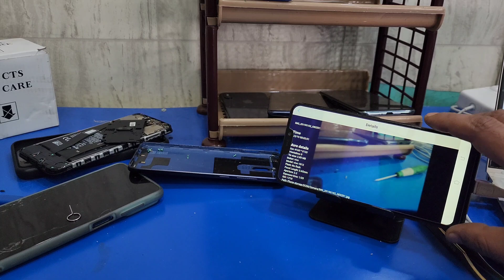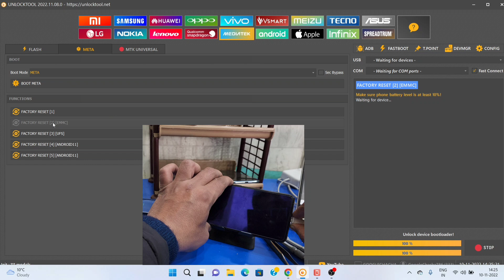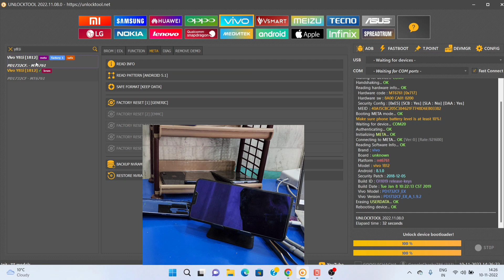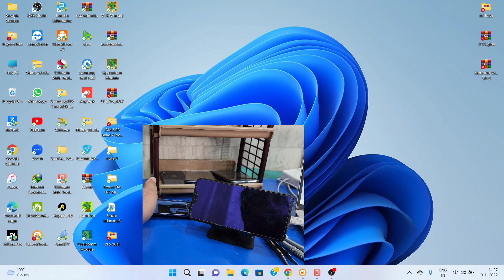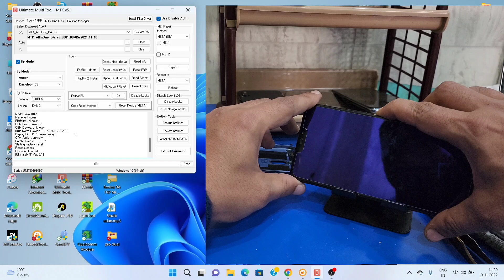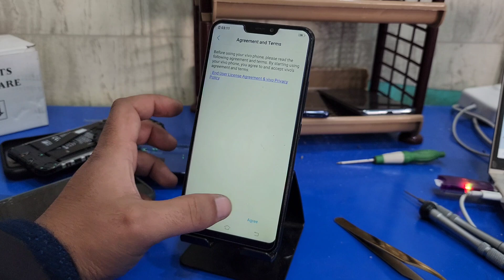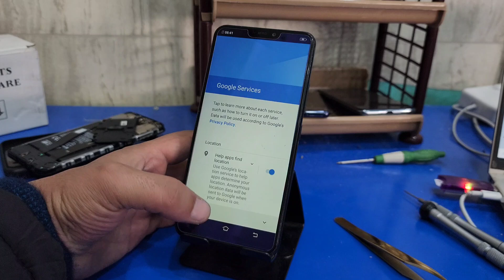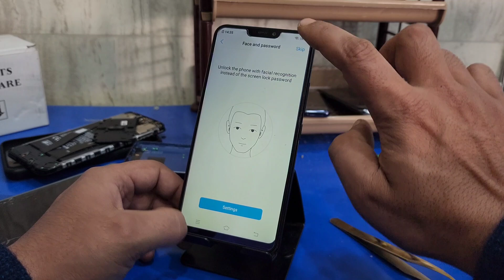How To Vivo Device's Screen Lock Remove One Click Umt & UnlockTool / No Need Clk Point Google Chacha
Rayees Ruh

Vivo Y81i Screen Lock Remove One Click Umt & UnlockTool / No Need Clk Point Google Chacha

 UnlockTool / No Need Clk Point Google Chacha

Vivo Mtk Cpu Screen Lock & Frp One Click Remove / Vivo S1, Vivo Y15, Vivo Y12, Vivo Y17,Reset 1Click